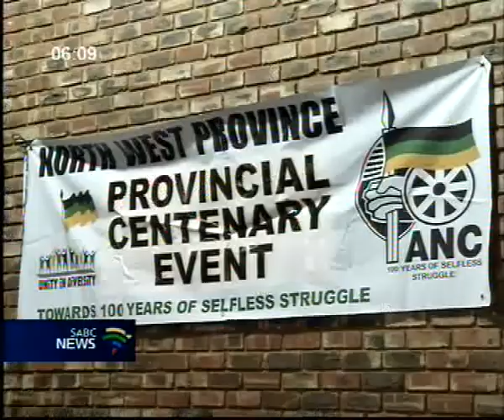Youth should champion economic freedom issue: Modise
ANC Deputy Secretary General Thandi Modise says the struggle for economic freedom should be an issue the youth should champion. She maintains that although political freedom has been achieved, poverty and economic imbalances are undermining these democratic gains. Modise was speaking at the Solomon Mahlangu Lecture in Potchefstroom in the North West Province...